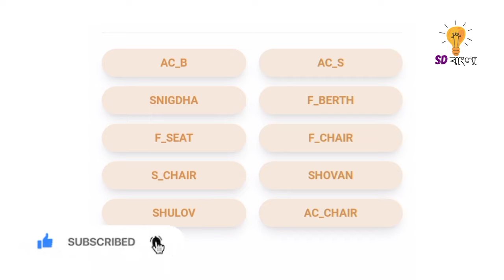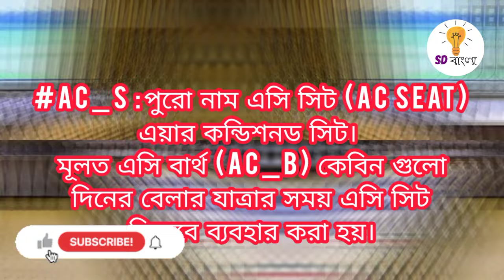ট্রেনের সিট প্ল্যান | ট্রেনের সিটের প্রকারভেদ ও ধরন | Bangladesh Railway Seat Plan | rail sheba app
Releted Tag→→

আরো ভিডিও দেখতে ভিজিট করুন 👇👇👇👇
আমার সাথে কথা বলতে চাইলে ♥♥

rail sheba ticket purchase
rail sheba app
bangladesh reailway
train ticket
train seats explained bangladesh
shohoz
ট্রেনের সিট নাম্বার
ট্রেনের সিট দেখার নিয়ম
রেলের টিকিট কাটার নতুন নিয়ম
e ticket
how to buy train ticket in bangladesh
rail ticket online bd
অনলাইন ট্রেন টিকিট
অনলাইনে ট্রেনের টিকেট কাটার নিয়ম
shohoz train ticket
how to purchase train ticket